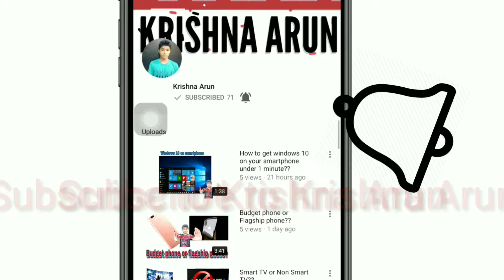Jio shutting down after 31st March?After prime membership over?Must watch video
Toh dosto iss video main maine aapko Jio prime membership ke baare main bataya hain toh agar aapko video pasand aaya ho toh 👍🏻 kar dena.

Keep watching KRISHNA ARUN